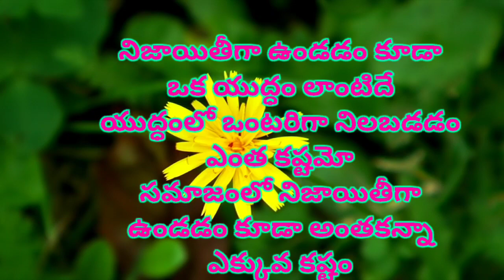telugu quotes life shortvideo